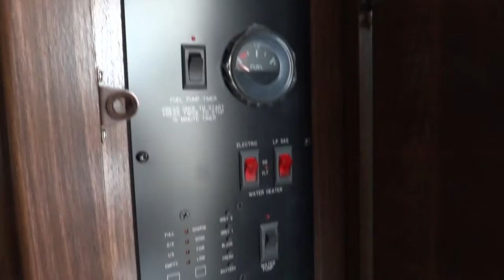2015 Heartland Torque 380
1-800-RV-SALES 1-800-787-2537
2015 Heartland Torque 380

3332 Paul S. Buchman Hwy, Zephyrhills, Florida 33540